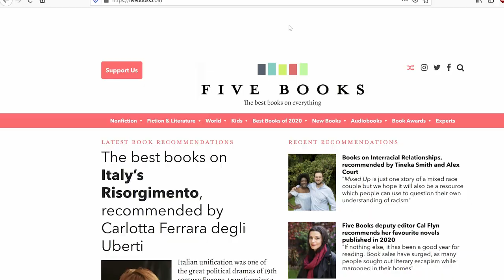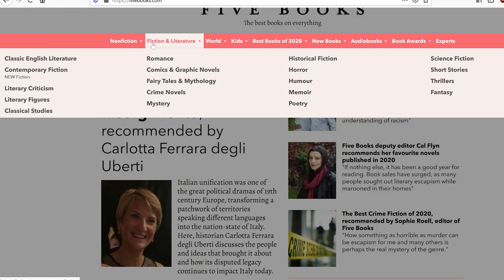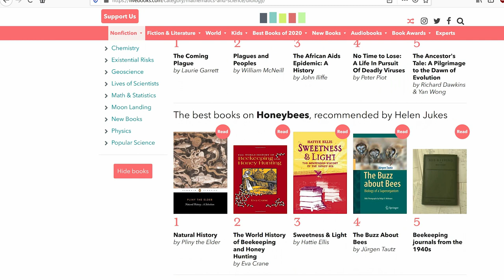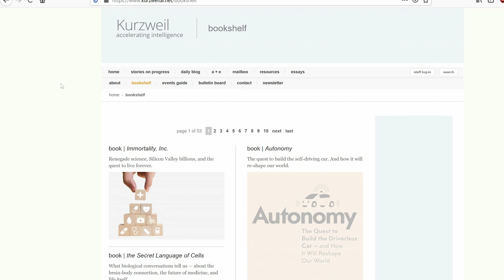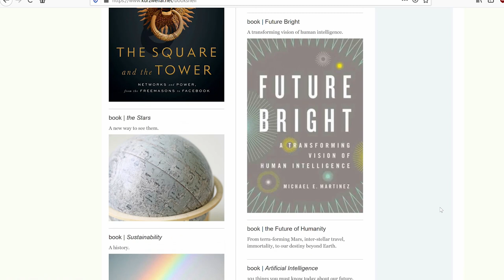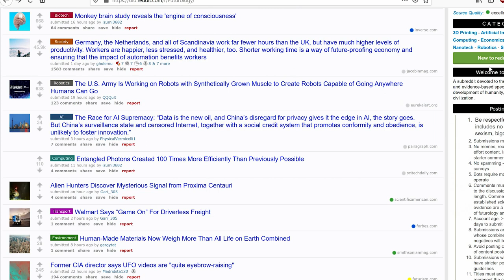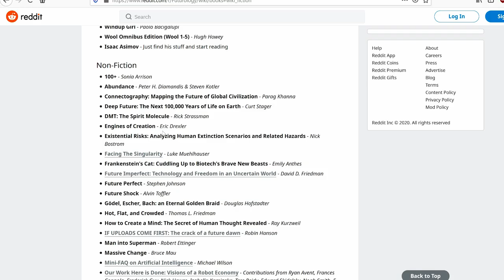How To Find Books Worth Reading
A quick one for you today! As I was sitting down to record the questions for my upcoming Q&A I kept seeing a variant of "How do you figure out what books are worth reading?" "Where do you get your books from" or "How do you build your TBR" and figured this question was worth diving a little deeper on. If you have any other questions for the Q&A be sure to drop them below!